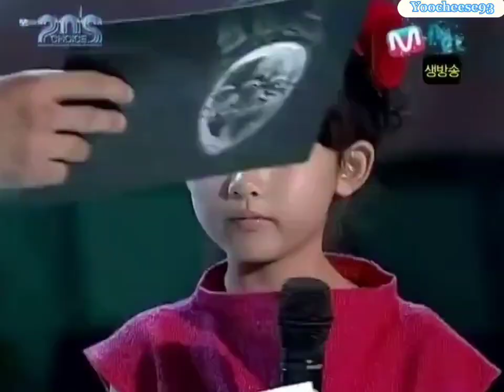Yoo Seung Ho 유승호 x Mnet 20's Choice Awards 2008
Mnet 20's Choice Awards - Yoo Seung Ho awarded "Hot Younger Male" on 2008/8/23